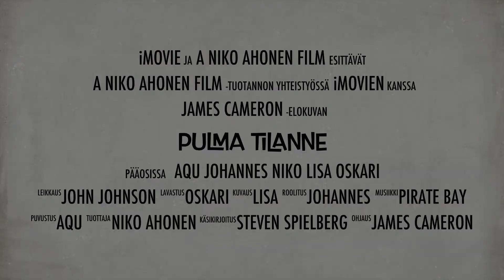Pulmatilanne - tarina solidaarisuudesta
Vuoden 2016 ensimmäisen Tarinoita solidaarisuudesta -kouluvierailutyöpajan antia Espoosta.

Nuorten Akatemia järjestää vuonna 2016 kouluvierailuja yhteistyössä Solidaarisuuden, Metkan ja Suomen Somalia-verkoston kanssa. Kouluvierailun aikana nuoret pääsevät pohtimaan kaikkialla maailmassa tehtäviä solidaarisuustekoja sekä tekemään niihin liittyvän videotrailerin, joka julkaistaan tällä kanavalla. Tutustu solidaarisuustekoihin kaikkialta maailmasta ja jaa omasi